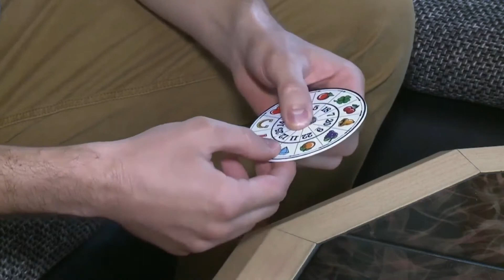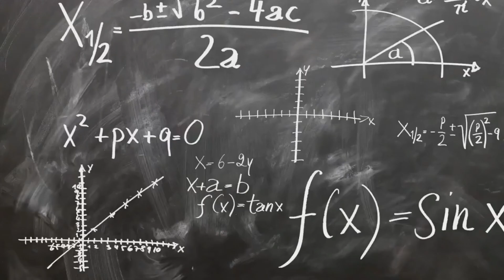Pocket Slot Machine by Astor / Wunderground Magic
With Pocket Slot Machine, you are able to guess or predict the winning symbol and/or the number chosen by the participant.